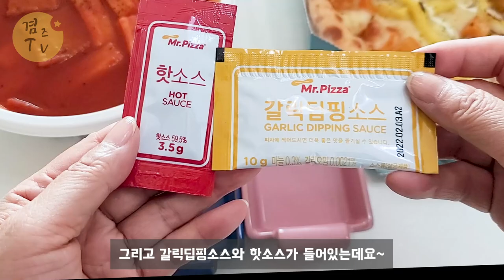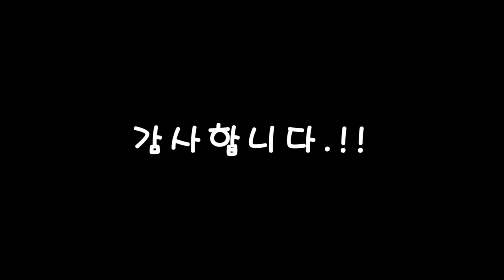미스터피자 미스터피자고구마복희세트 피자추천 미피떡볶이 찰떡궁합!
'유료 프로모션 포함'

 미스터피자에서 스윗고구마복희세트가 출시되었어요~
 매콤한 미피떡볶이에 달콤한 스윗고구마 피자의 찰떡궁합!!
 맵단맵단 누구나 좋아하는 맛 한번 즐겨보세요~
 미피떡볶이의 츄로떡 쫀득쫄깃한 식감도 굿굿~!!

미스터피자 주문은 아래 페이지에서 확인바래요~

감사합니다.